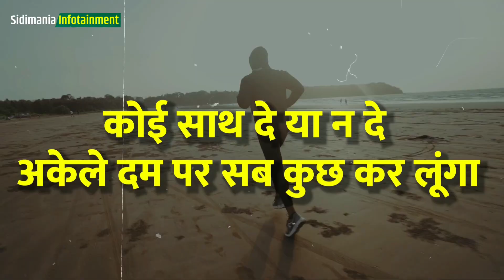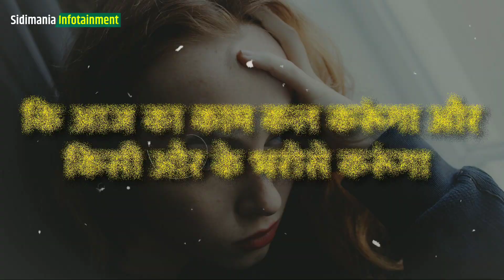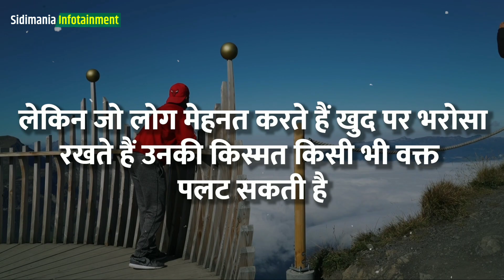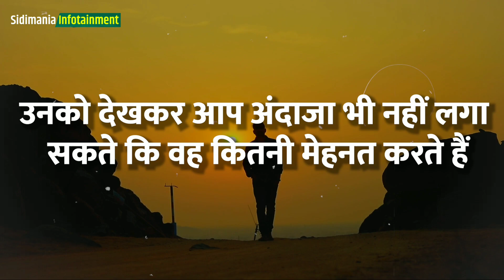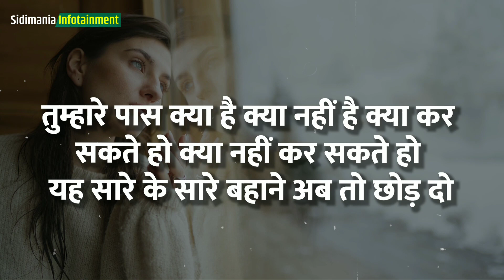2 महीने गायब होकर करो पढ़ाई | World's Best Study Motivation 🔥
ias motivational speech